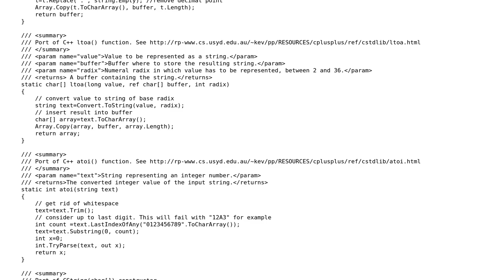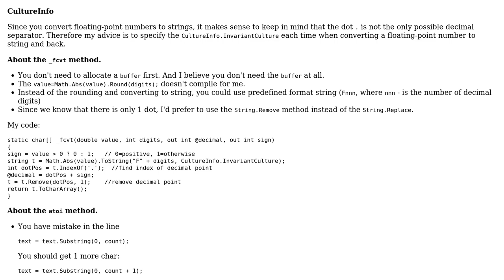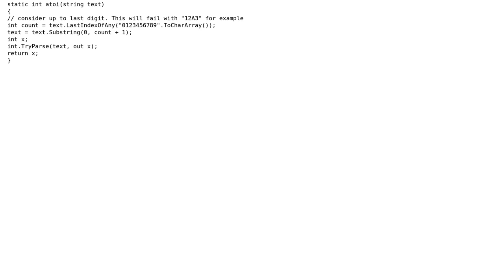I am porting some C++ standard functions into C# for verification (matching results)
With thanks & praise to God, and with thanks to the many people who have made this project possible! | Content (except music & images) licensed under CC BY-SA | Music | Images & others | With thanks to user John Alexiou user Dmitry and the Stack Exchange Network Trademarks are property of their respective owners. You are responsible for your own actions.